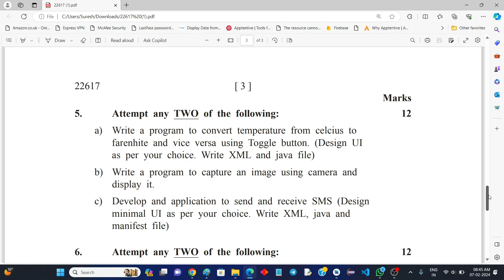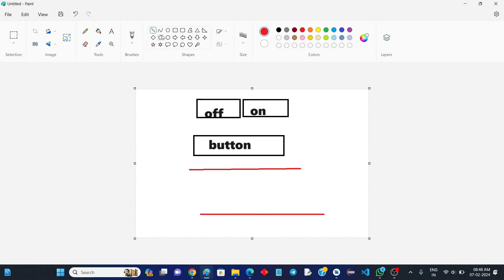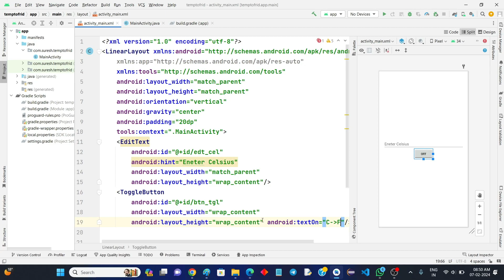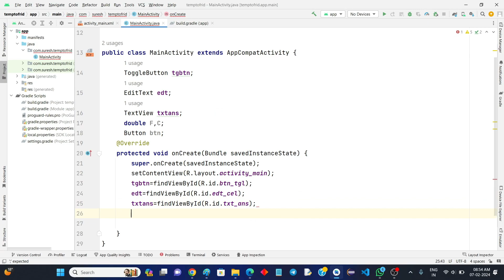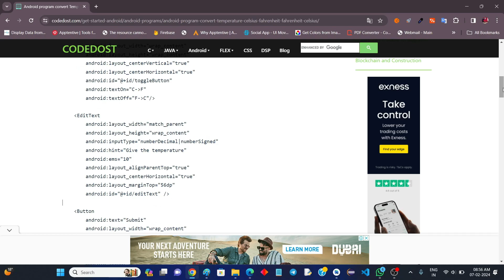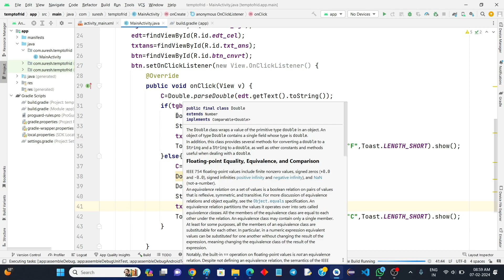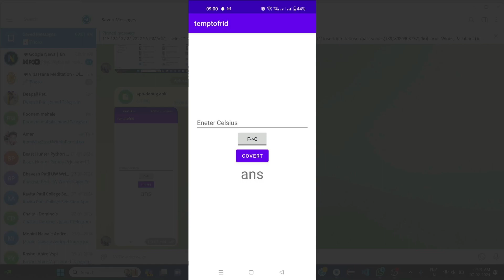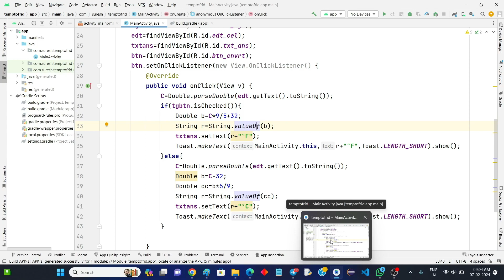ANDROID | MSBTE |MAD | QUESTION | 2022 | Fahrenheit To Celsius Converter | TOGGLE BUTTON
This is basically for converting Fahrenheit  To Celsius  and Celsius  To Fahrenheit  .